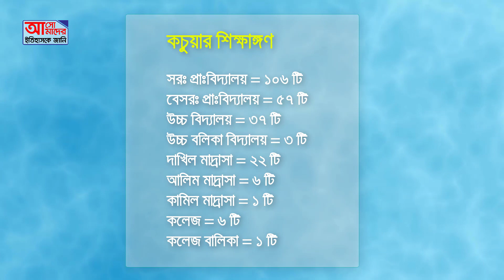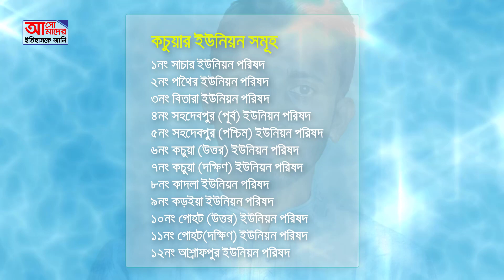Kachua Upazila background history | Aso Amader Itihaske Jani | Episode-01 | Shariful Islam Arash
কচুয়া প্রশাসনিক থানা অর্থাৎ বর্তমান উপজেলার সৃষ্টি হয় ১৯১৮ সালের ২৫ জানুয়ারি। হাজীগঞ্জ থেকে পৃথক হয়ে কচুয়া থানার সৃষ্টি হয়। পরিবর্তে ১৯৮২ সালে এরশাদ সরকারের আমলে থানাকে উপজেলায় রুপান্তর করা হলে, কচুয়া উপজেলা হিসেবে ১৯৮৩ সালে স্বীকৃতি লাভ করে।

In this video I have discussed and sharing Kachua Upazila background history. Although the exact information of Kachua nomenclature is not available in Kachua thana, information is available as a result. The first is the sub-city in the Senitik language called Kachawa. The word "Kachwaa" is gradually transformed into a folk song called Kochua. Second "Kuchhua". Urdu word kuchch means something and hua means. That is, some parts have been. The word "kuchhua" is called kachua.
Kachua Upazila of Chandpur district was established on 25 January 1918 with 12 unions.

Program Name      : Aso Amader Itihaske Jani(AAIJ)
Episode                   : 01 # Kachua Upazila Background History
Founder & CEO      : Shariful Islam Arash
Content Creator     : S.I.Arash
Specially thanks    : Kachua Upazila Nirbahi officer
Info Collected by   : Bangladesh Tottho Batayon

Kacua-Chandpur
Kachua
Kachua Chandpur Chittagong Cumilla
Kachua News
Kachua Report
Kachua Pratidin
Kachua Barta
Kachua Pratidin
Kachua Times
Kachua Kantha
Kachuar Dak
Kachua video
Kachua News by Shariful Islam Arash
Kachua Thana
Kachua Upazila
Kachua Thana Established
Kachua Upazila Established
Kachua History
Amader Kachua
Priyo Kachua
Kachuar Khobor
কচুয়া
কচুয়া চাঁদপুর

HAVE A QUESTION or WANT TO TALK TO US ?